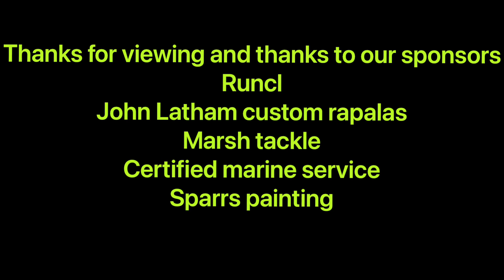MY WIFE 🥰 OUTFISHED ME AND DAD jigging on the St. Clair River for walleye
We was fishing in the Backyard of a buddys house on the St. Clair river and my wife put the whooping on me and my dad tonight. It was a blast. Jigging walleyes from shore and this time she come out ahead of us and was limited very fast